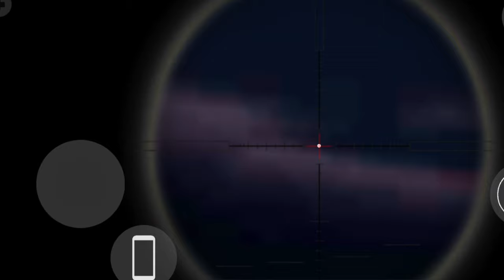Celebrating 🥳 Diwali 🪔 In Indian Bikes driving 3d ( Funny story )